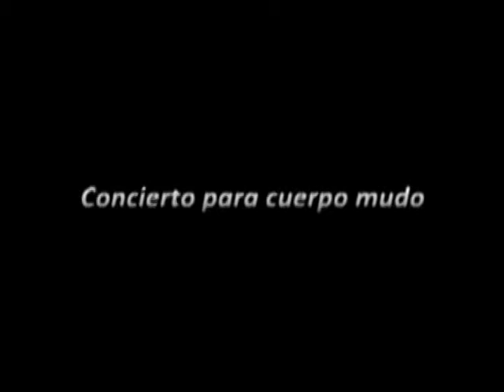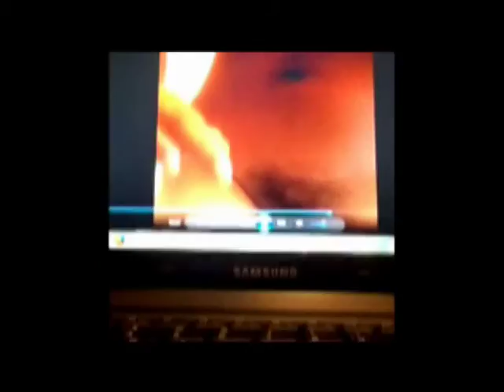Maestría en Performance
Ejercicios de los maestrandos cohorte 205/2014

UNIVERSIDAD NACIONAL DEL ARTE (U.N.A.)
DEPARTAMENTO DE ARTES DRAMÁTICAS “Antonio Cunill Cabanellas”
CARRERA: Maestría en Teatro y Artes Performáticas
ASIGNATURA: PERFORMANCE y CORPORALIDAD
AÑO: 2014/2015 Primer cuatrimestre
PROFESOR TITULAR: Alejandra Ceriani

Fundamentación

Este seminario propondrá investigar y producir en una serie de temas relacionados a la cor-poralidad, la performance y tecnología. La corporalidad como embodiment o encarnación; un concepto que contribuye, en parte, a la inclusión de las tecnologías analógicas y/o digitales, los modos en que pensamos el cuerpo y la presencia en interacción con estos sistemas.
Partiendo de la idea de estas corporalidades que toman forma dentro de espacios virtuales y físicos, examinaremos temas como la corporalidad y las tecnologías de captación, de reproducción, de lo en vivo registrado y proyectado, lo digitalizado, lo incorpóreo, etc.
Hay un hábito a revertir respecto de definir la performance como una presencia viva que escapa a las tentativas por documentarla y preservarla; y que adhiere incluso a las metodologías que toman lo vivo como lo primordial y desplazando a la mediación como lo subsidia-rio.
Incluir los estudios y prácticas de la performance con tecnologías trae consigo su contra cara desde quienes se resisten pasiva o activamente a la invasión de las máquinas. La tecnología ha sido discutida y debatida principalmente en relación a su rol en la documentación y el archivo, en vez de lo que construye y crea por sí misma.
Desde nuestro contexto académico, lo encaramos atravesando los estudios del cuerpo y los dispositivos de bajo rendimiento (lowtech), el estudio de las nuevas mediaciones en la performance y la danza, con teóricos y propuestas de ejercicios prácticos que serán realizados en el aula.